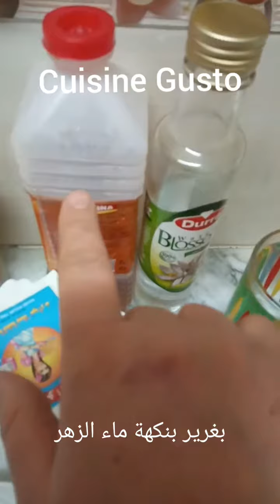بغرير بنكهة ماء الزهر 🥞⁦❤️⁩